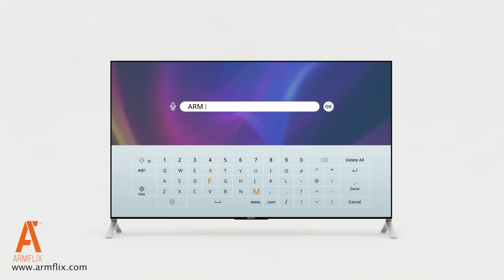Արմեն Չիբուխչյան - Վերլուծություններ ARTN լրատվականում 08-12-24